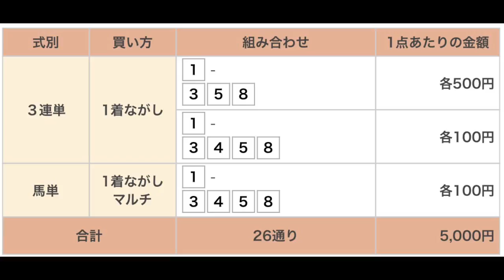フローラルカップ〔Ｈ３〕（タリスマニック２歳牝馬オープン） 直感予想！ 門別競馬場 第12レース 2021年9月22日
門別競馬場の最終レース、フローラルカップ〔Ｈ３〕（タリスマニック２歳牝馬オープン）を予想します